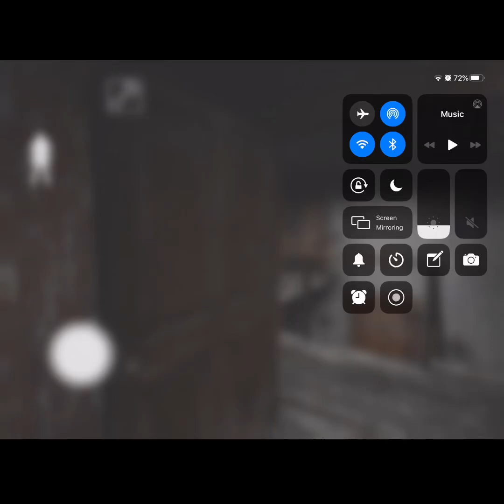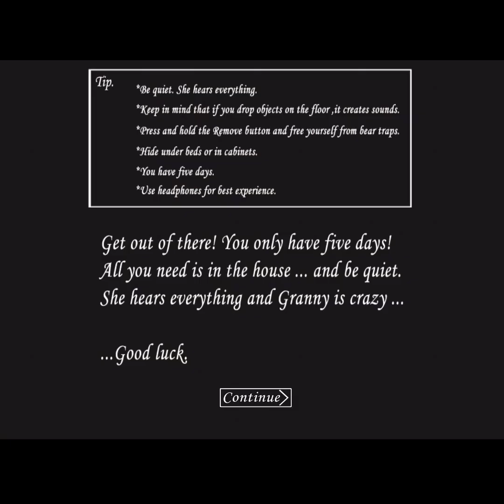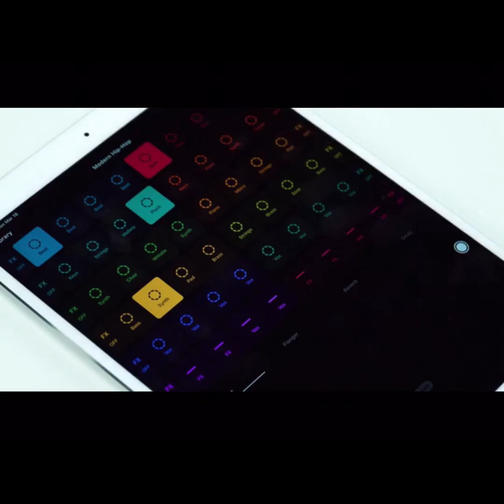Playing granny / شوفوا شو عملت فيي جراني في اليوم الخامس